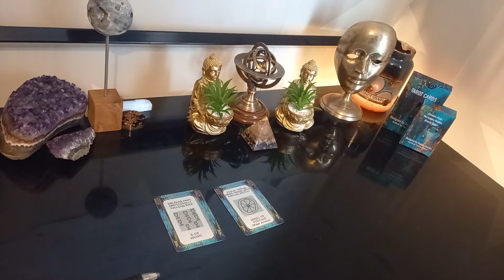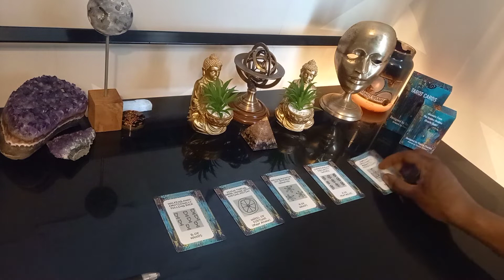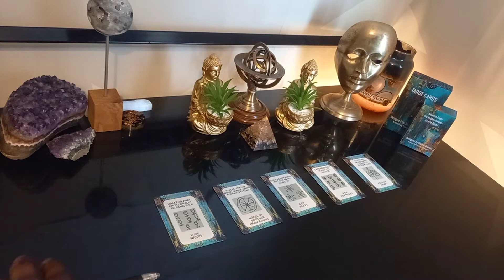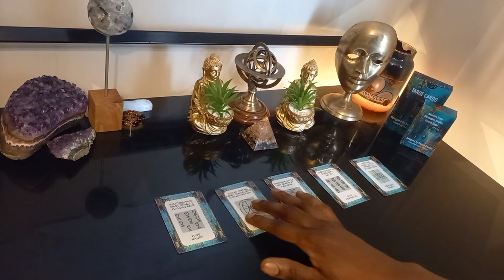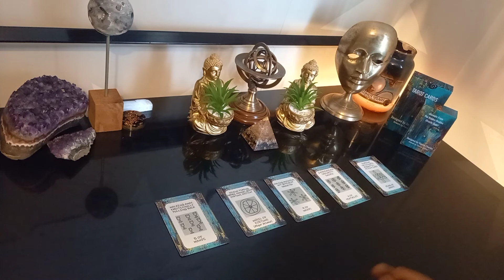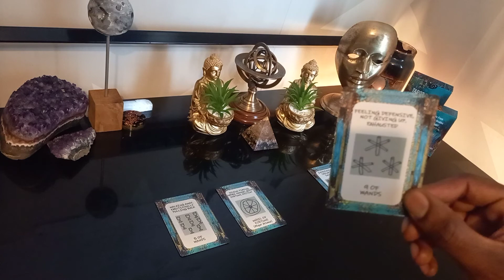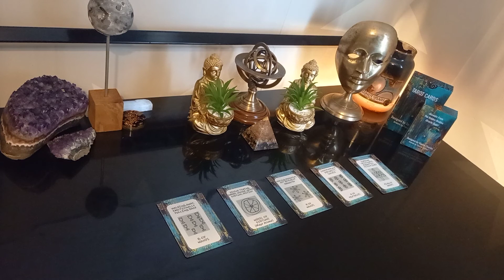Q`s ARIES - Tarot Love 💖 Reading (Q`s Youtube Channel In Description Box)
➡️ To Purchase SOPHIA`S PROGRAMS OR FOR A IMAGE READING
Please Go To The Website. Click Or Copy & Paste Link Below ↓ ↓ ↓